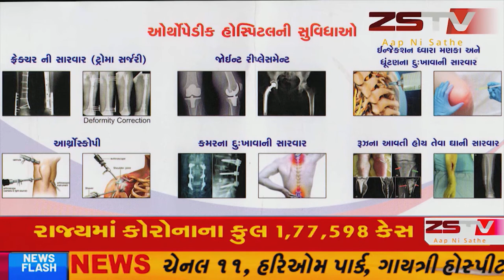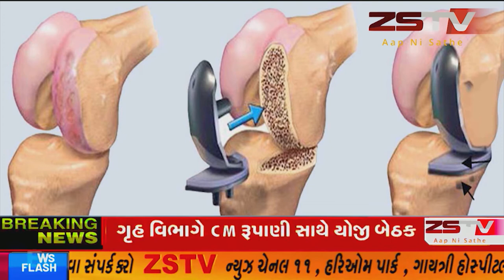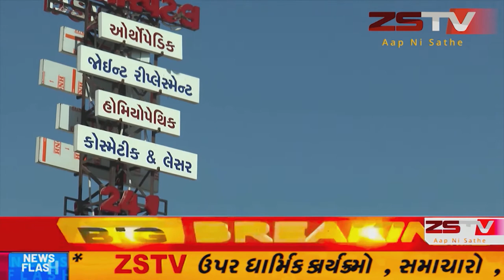જેતપુર નાં તમામ હિન્દૂ સંગઠન સાથે મળી ને દેવી - દેવતા નાં ફોટા વાળા ફટાકડા